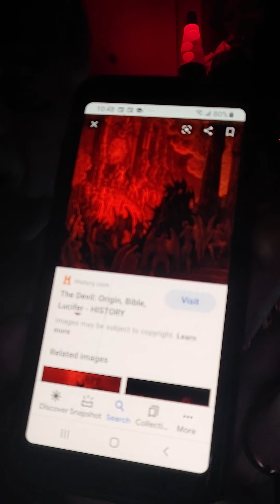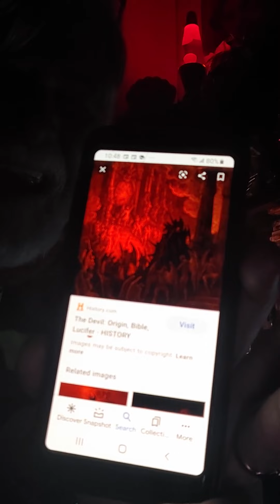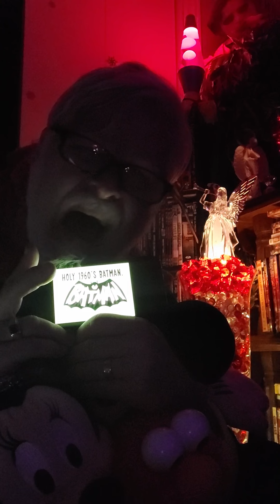😱Dark Knight's Judgment Day of 😈Cruel Agony😱